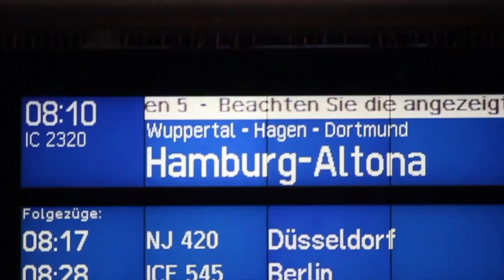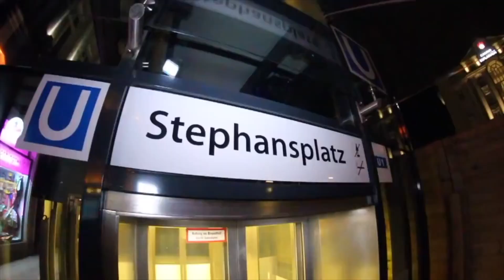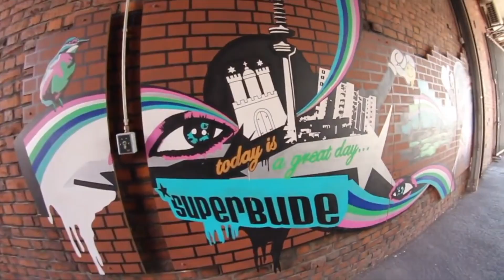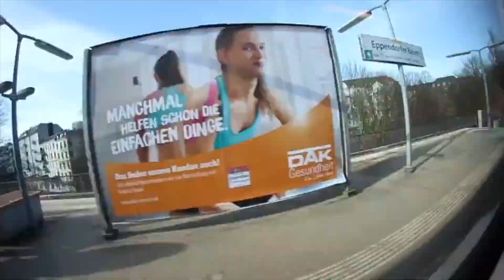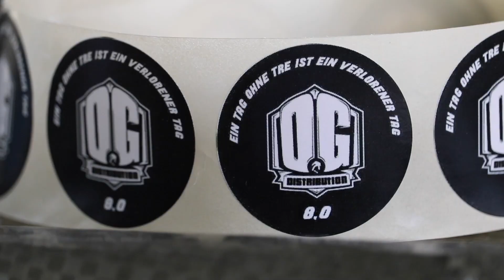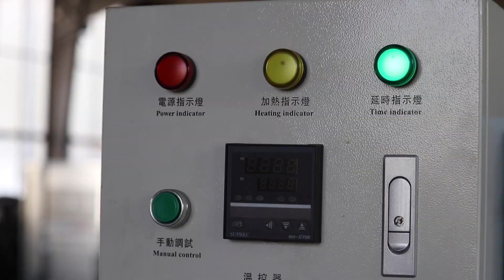2 Tage in Hamburg mit Vans Shoes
2 Tage in Hamburg mit Vans Shoes